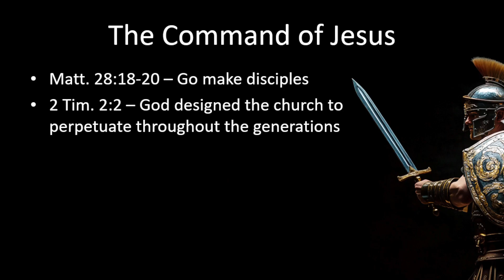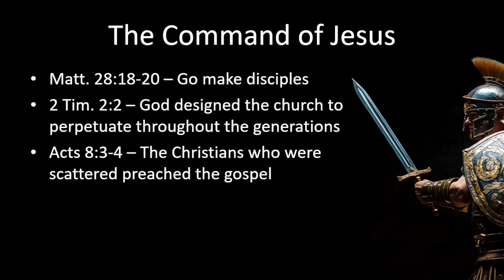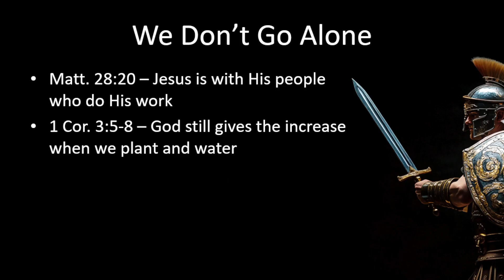Disciples Make Disciples